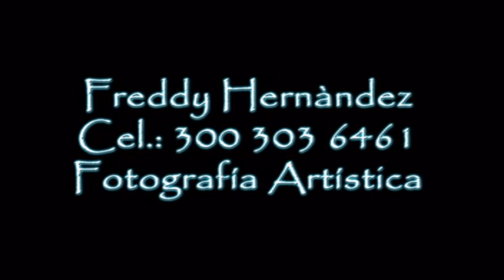15 años daniella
15años de Daniella
Regimiento san Jorge - Bogotá
20 de Junio de 2008
Fotografía: Freddy Hernández
Cel.: 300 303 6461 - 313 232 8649
Tel.: 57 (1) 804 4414
Bogotá - Colombia